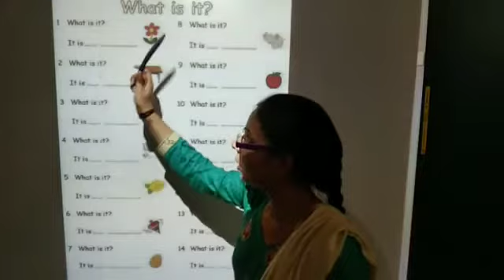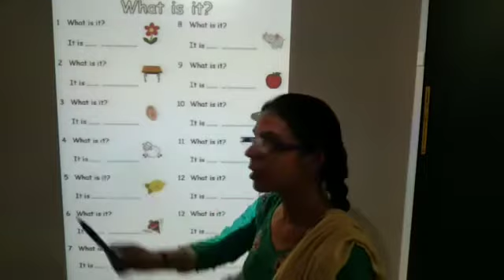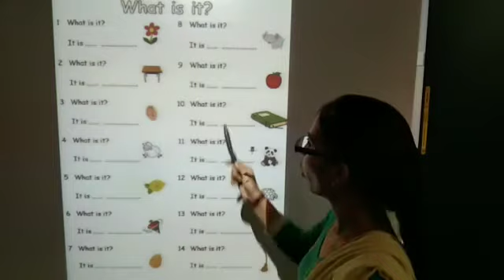CLASS- K.G # ENGLISH # WHAT IS IT?